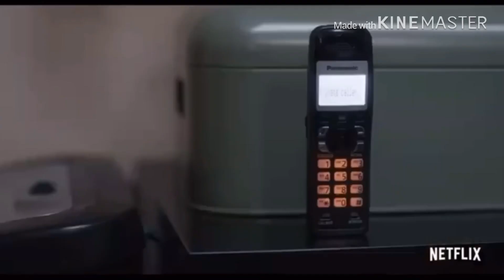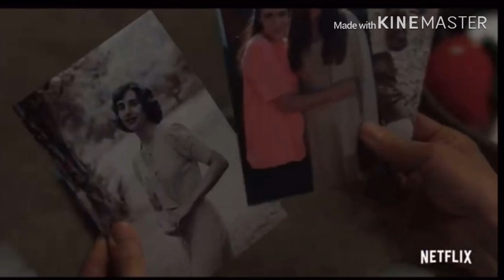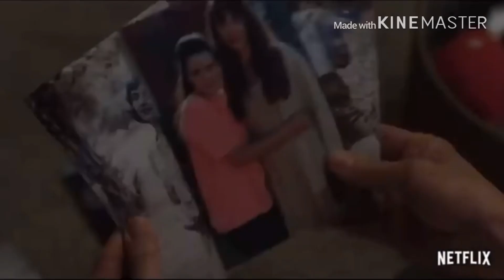Horse Girl (official review ) Netflix Explained (2020) movie